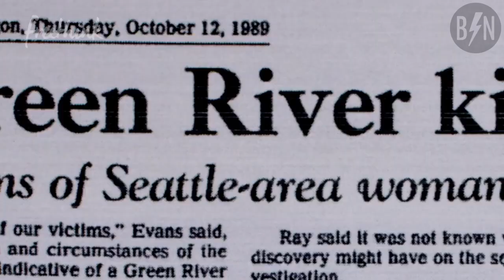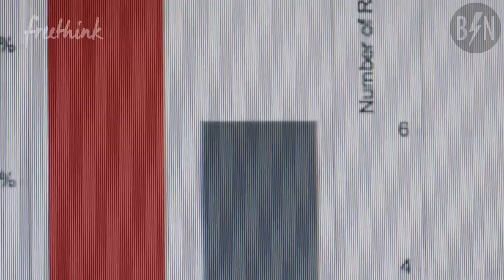Why do bees die when they sting us?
Bees have been named the most important species of 2019. They are disappearing at rapid rates, so in order to spread awareness of this important insect, we wanted to shed light on how amazing bees truly are!